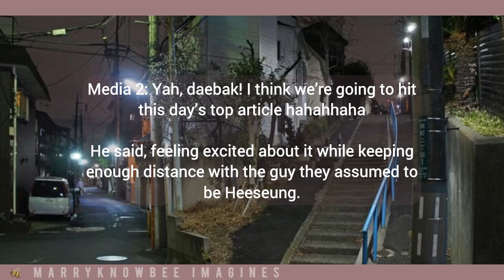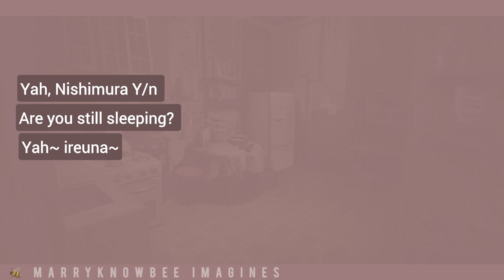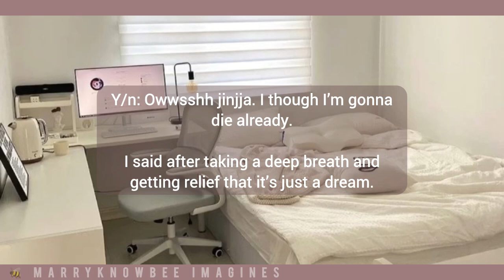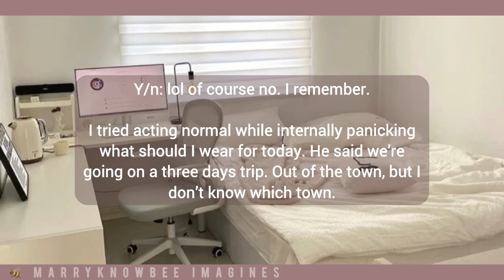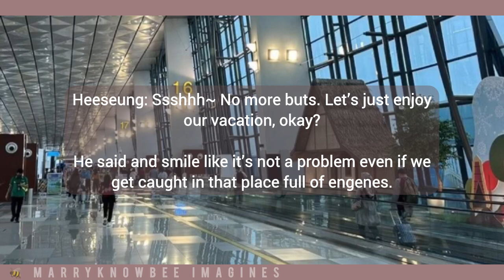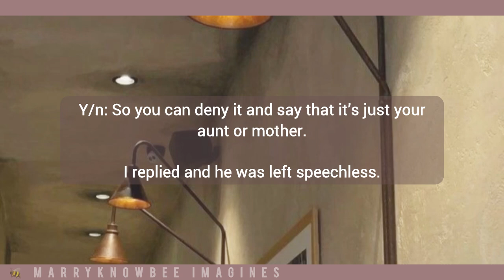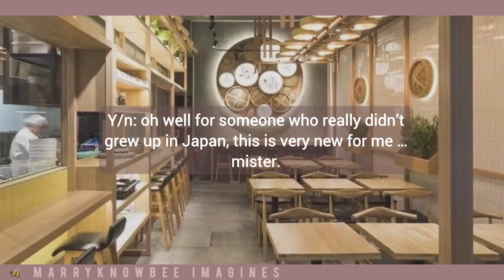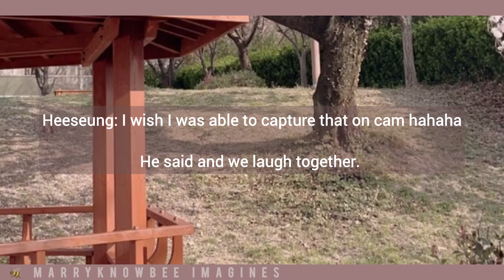That Idol’s non showbiz girlie • Enhypen Lee Heeseung ff • Oneshot • Imagine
Realization:
When that time comes, are you ready? I hope we surely are, even at this moment. Idols are just like us too. They are falling in love.